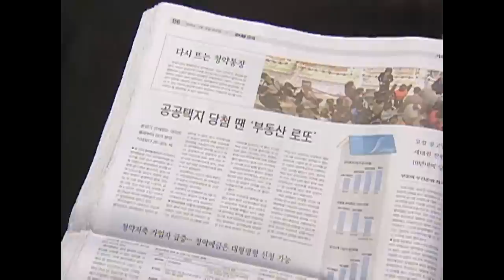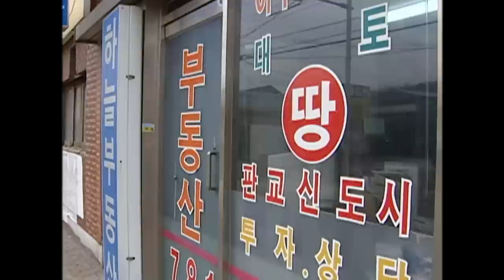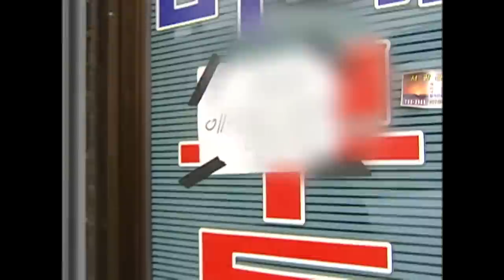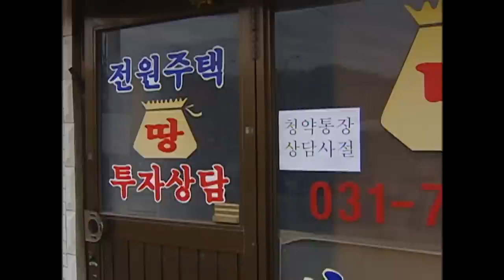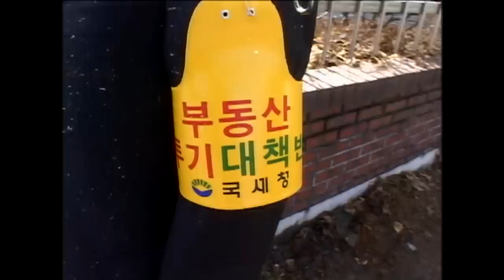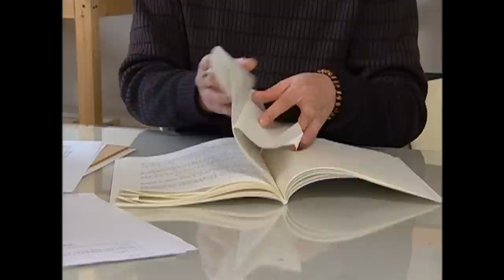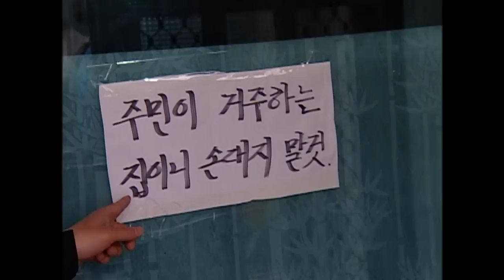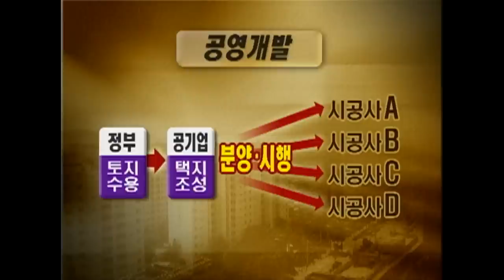[Full] 판교, 그 욕망의 땅_MBC 2005년 2월 22일 방송